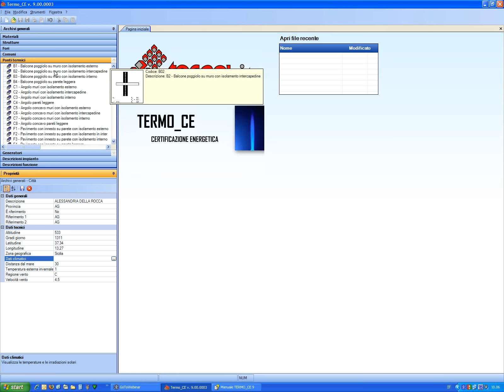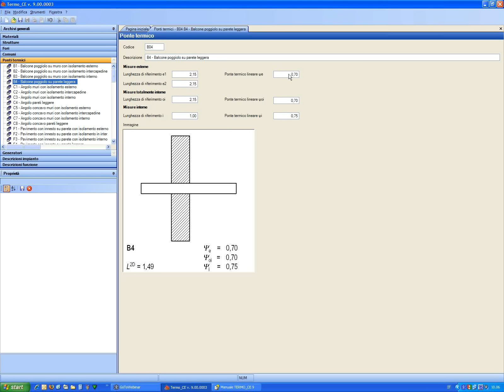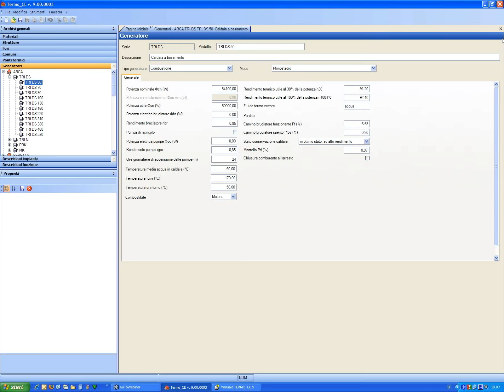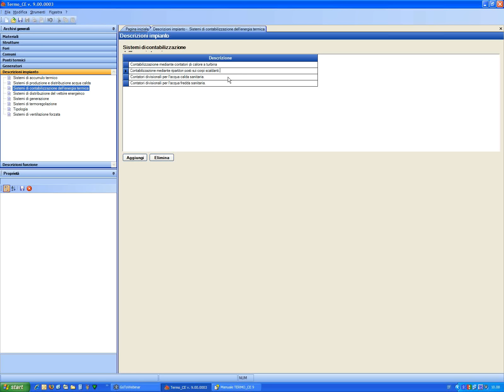Dati climatici - Termo_CE: Dati climatici, ponti termici, generatori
Dati climatici di comuni e provincie, ponti termici e generatori di calore.